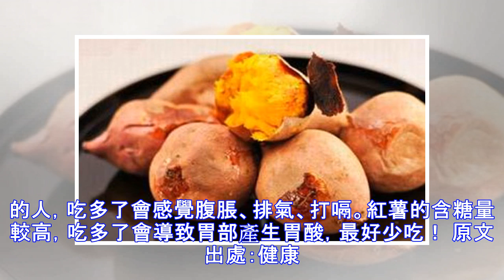你一定要知道！紅薯吃不對養生變傷身！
加入好友，分享好文給親朋好友！ -- 很多人一提到紅薯，第一時間想到的就是通便。實際上，在中醫看來，紅薯的第一作用不是通便，是補中！紅薯的最主要功效不是通便而是補中清代著名藥學著作《本草綱目拾遺》中記載紅薯的功效有四個：“補中，和血，暖胃，肥五髒。白皮白肉者，益肺氣生津。煮時加生薑一片，調中與薑棗同功。”這段話有三個重點： 第一，紅薯的四大功效是補中、和血、暖胃及肥五髒。第二，紅薯有白皮白肉的，也有紅皮黃肉的，能益肺氣生津的，是白皮白肉的紅薯。第三，很多人喜歡吃烤紅薯或者蒸紅薯，但是吃煮紅薯的人不多。實際上，原文已經說的很明白了，煮紅薯的時候加一片生薑，調中的功效能與生薑和紅棗相同。調中是中醫用語，釋義為調和中焦阻塞。為什麼有的人吃紅薯反而便秘更嚴重呢？ 很多人把紅薯當成通便“神器”，因為它是粗糧有助於清潔腸道，但是為什麼很多人吃了之後發現不但不通便，甚至還便秘了呢？首先值得肯定的是，紅薯...